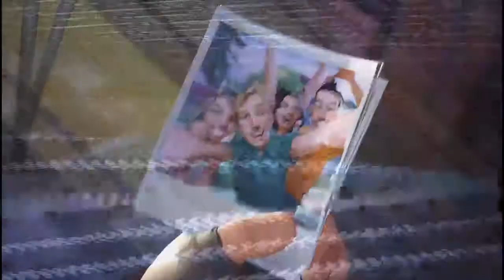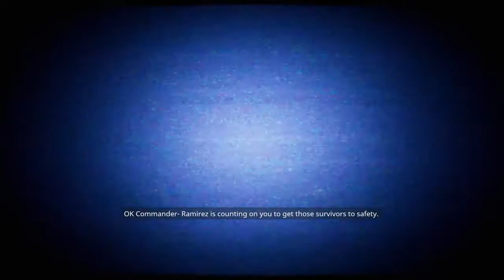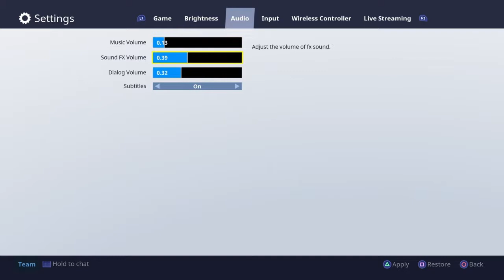THE BEST GAME EVER| Fortnite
This game has filled my hunger since these games have been getting boring after a couple plays. I know this type of game becomes monotonous, but for right now that has not happened.